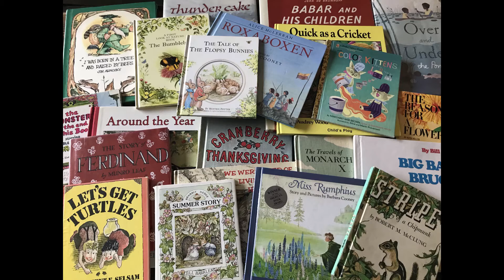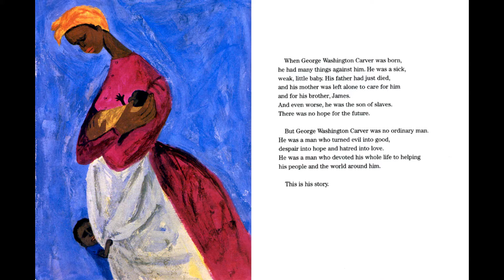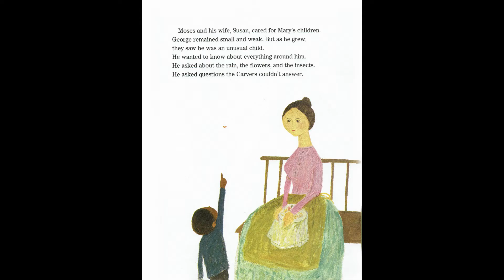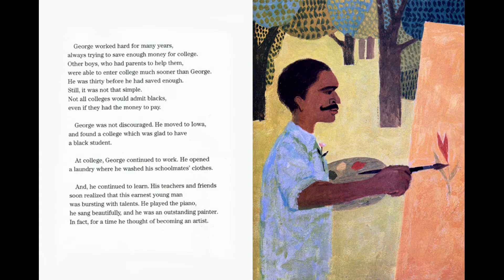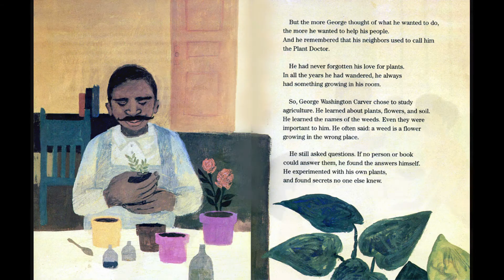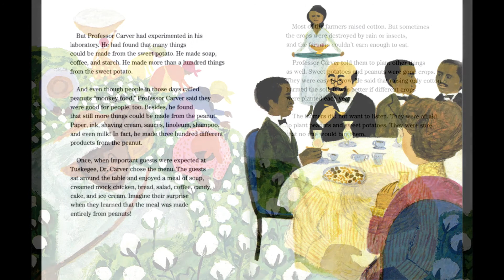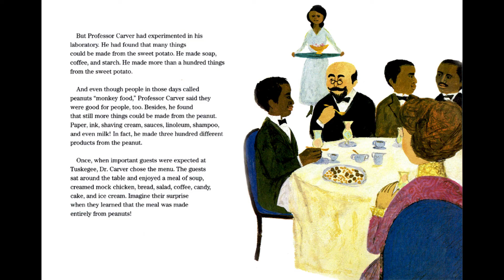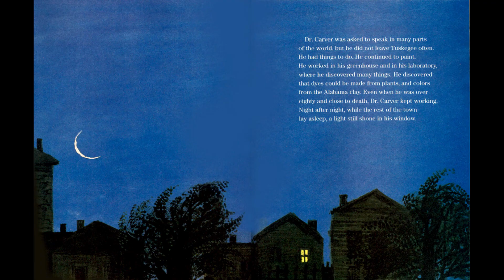Kids Book Read Aloud: A Weed is a Flower - The Life of George Washington Carver by Aliki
"A weed is just a flower growing in the wrong place." Follow along on this story to learn about George Washington Carver, a scientist, botanist, teacher, and inventor.